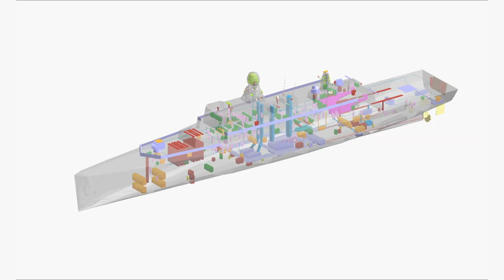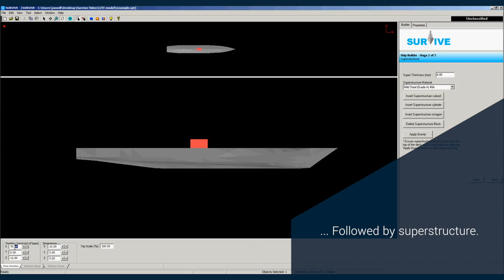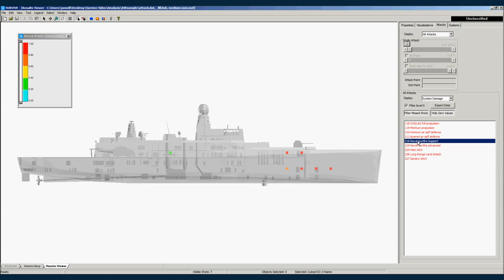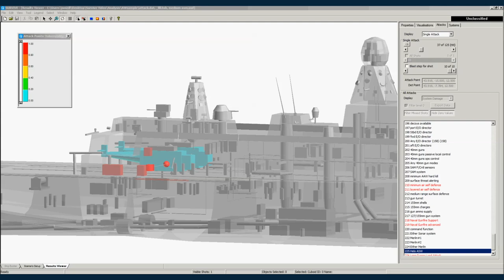Survive - global survivability assessment tool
SURVIVE® is a comprehensive modelling and assessment toolset that helps Naval Architects ensure warships, commercial shipping and mega-yachts are designed to survive in an increasingly complex world.
- Analyse missiles, bombs, mines, torpedoes and drone attack
- Damage modelled from blast, fragmentation, underwater shock, flooding and fire
- Extensively verified and validated damage assessment algorithms
- Weapon Editor add-on allows customisation of threat weapon characteristics
- Flexible, rapid analysis engine allowing efficient analysis of multiple scenarios

For more information about Survive or sister packages Paramarine and Seaweigh, please visit our